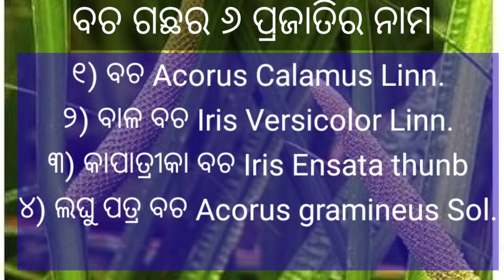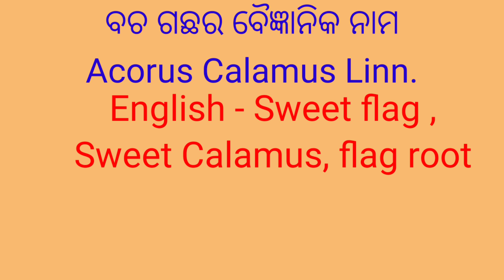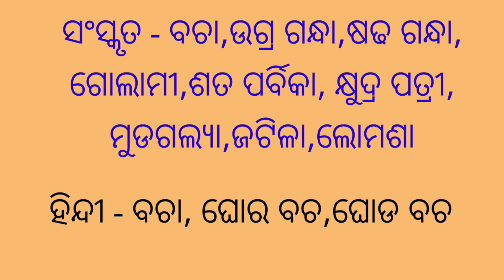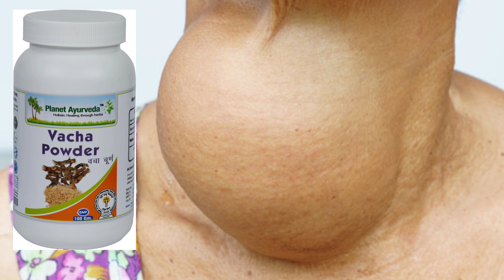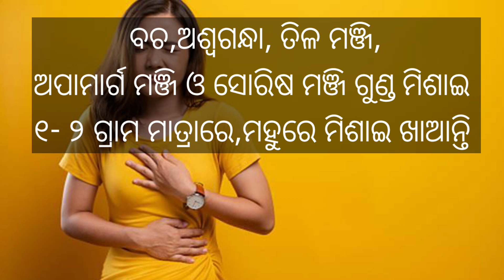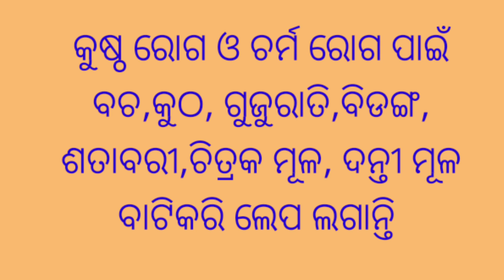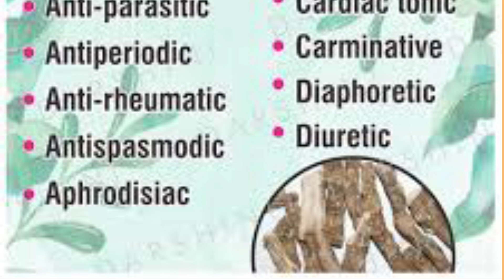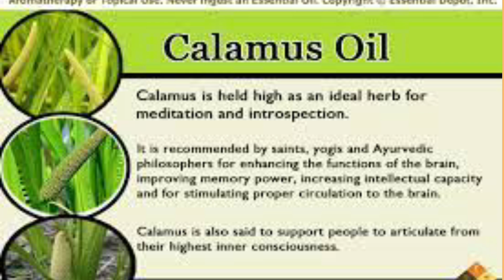ବଚ ଗଛର ଔଷଧିୟ ଗୁଣ🍒 Vacha plant benifits in Odia 💊 Sweet flag uses।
ବଚ ଗଛର ଉପକାରିତା।

**Acorus calamus health benefits**

Acorus calamus, also known as sweet flag or calamus root, is a perennial herb native to Asia and North America. It has been used in traditional medicine for centuries for its numerous health benefits.

Here are some of the most notable health benefits of Acorus calamus:

* **Anti-inflammatory:** Acorus calamus has anti-inflammatory properties that can help to reduce inflammation throughout the body. This can be beneficial for conditions such as arthritis, asthma, and inflammatory bowel disease.
* **Antioxidant:** Acorus calamus is a rich source of antioxidants, which can help to protect cells from damage caused by free radicals. Free radicals are unstable molecules that can contribute to the development of chronic diseases such as cancer and heart disease.
* **Antimicrobial:** Acorus calamus has antimicrobial properties that can help to fight against bacteria, viruses, and fungi. This can be beneficial for preventing and treating infections.
* **Digestive aid:** Acorus calamus can help to improve digestion by stimulating the production of bile and enzymes. This can help to break down food more efficiently and prevent digestive problems such as constipation and bloating.
* **Respiratory health:** Acorus calamus can help to improve respiratory health by reducing mucus production and clearing congestion. This can be beneficial for conditions such as asthma, bronchitis, and the common cold.
* **Mental health:** Acorus calamus has been shown to have calming and relaxing effects. This can be beneficial for people with anxiety, stress, and insomnia.

In addition to these health benefits, Acorus calamus is also a popular ingredient in perfumes and cosmetics. It has a sweet, earthy scent that is often used to create a refreshing and invigorating aroma.

**How to use Acorus calamus**

Acorus calamus can be used in a variety of ways, including:

* **Tea:** Acorus calamus tea can be made by steeping dried calamus root in hot water for 5-10 minutes.
* **Capsules:** Acorus calamus capsules are available in most health food stores.
* **Oil:** Acorus calamus oil can be applied topically to the skin or inhaled for its calming and relaxing effects.

It is important to note that Acorus calamus can interact with certain medications, so it is important to talk to your doctor before using it.

**Conclusion**

Acorus calamus is a versatile herb with a number of potential health benefits. It can be used in a variety of ways to improve overall health and well-being.